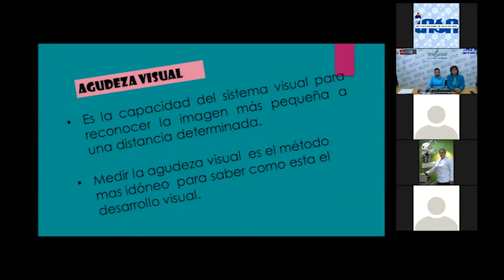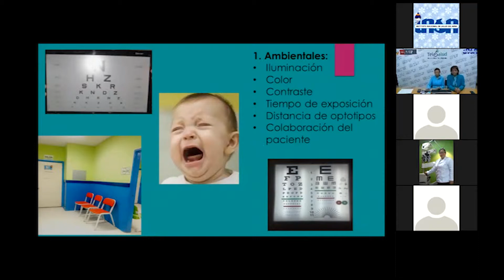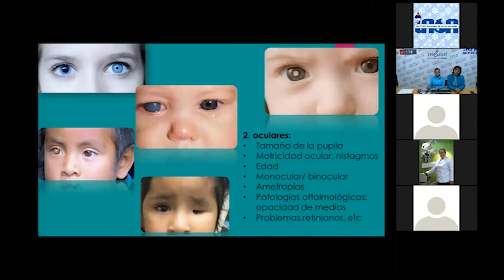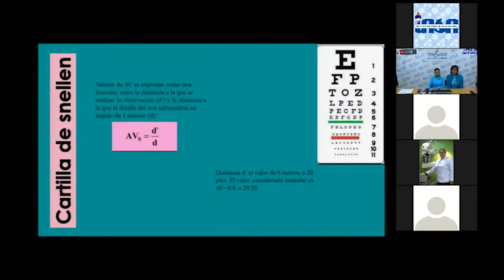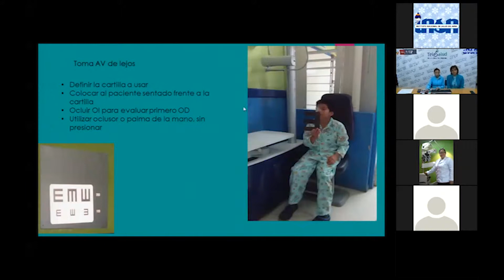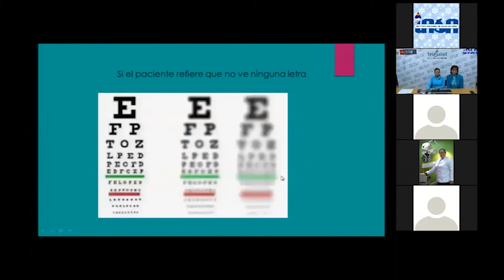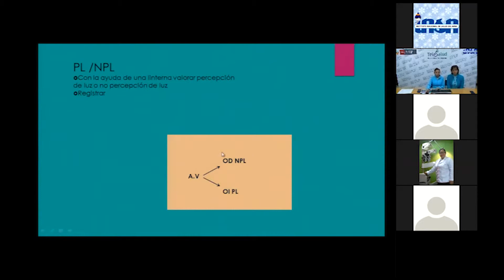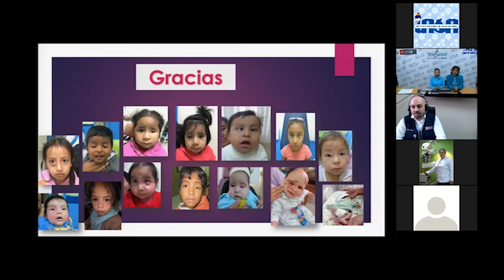Agudeza Visual en Pacientes Pedíatricos - Telecapacitaciones INSN